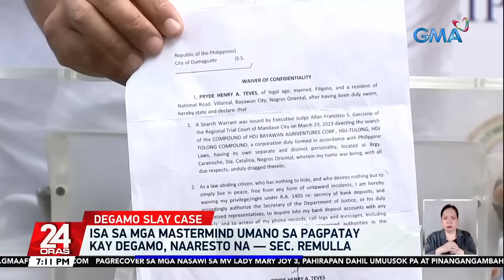Isa sa mga mastermind umano sa pagpatay kay Degamo, naaresto na -- Sec. Remulla | 24 Oras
Nasakote na raw ng Justice Department ang isa pa umanong mastermind sa pagpatay kay Negros Oriental Governor Roel Degamo.

Nahuli raw ito sa ibang bahagi ng bansa makaraang tumakas sa Negros Oriental.

24 Oras is GMA Network’s flagship newscast, anchored by Mike Enriquez, Mel Tiangco and Vicky Morales. It airs on GMA-7 Mondays to Fridays at 6:30 PM (PHL Time) and on weekends at 6:00 PM.